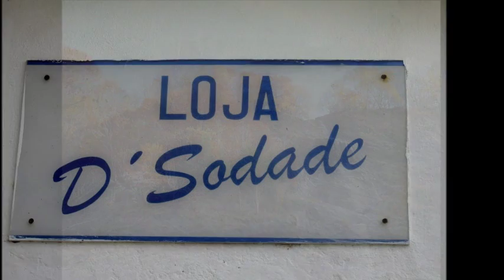Sonho De Icaro- BIAFRA*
FOTOS DE JOCELI DE SOUZA.. ..VOAR VOAR SUBIR SUBIR IR POR ONDE FOR.."